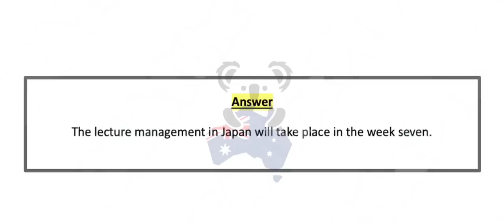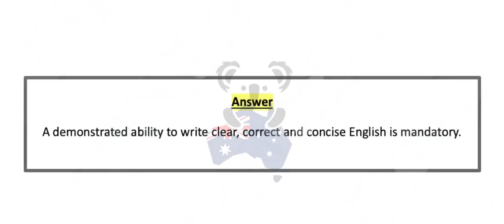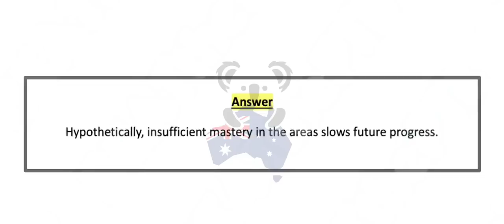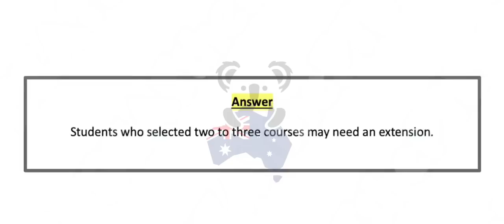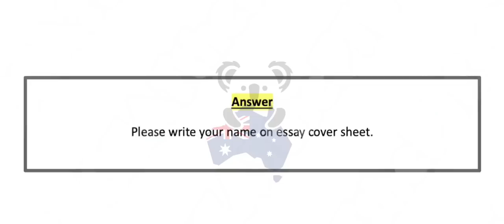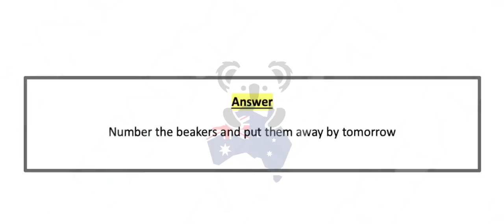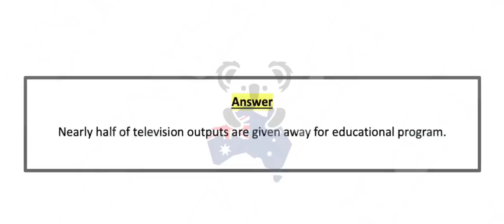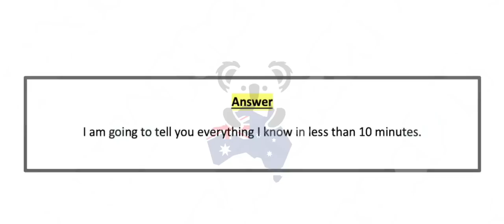PTE - Speaking Repeat Sentence (Part-3) June Exam Prediction | repeat sentence pte 2023, BEATthePTE.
BEATthePTE | 4th June to 11th June 2023

Instructions:
pte reading,
pte academic,
pte speaking
describe image,
pte speaking,

dictation pte
dictation words